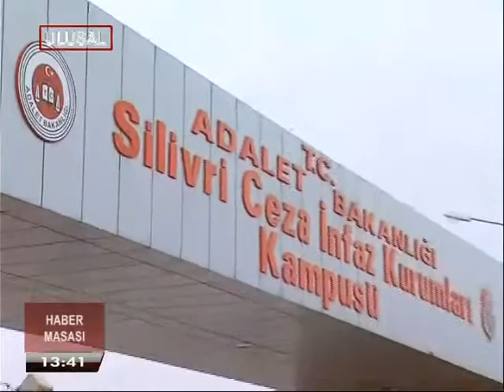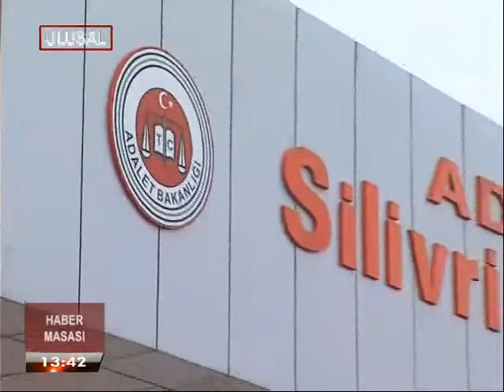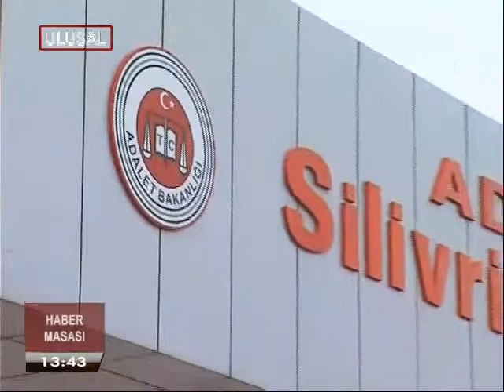ÖZEL VE BOSTANOĞLU'NA BAYRAM MESAJI